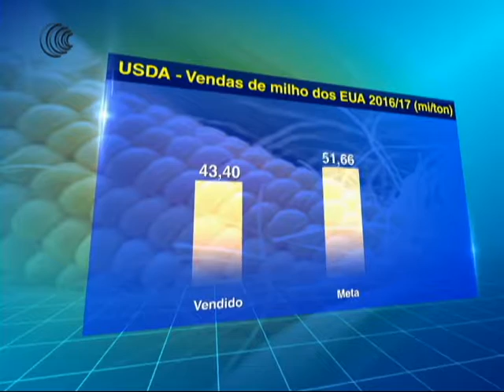VENDAS MILHO EUA - 02/03/2017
De acordo com o USDA, as vendas de soja dos Estados Unidos, totalizaram saldo 692.400 toneladas na semana, com mais de 1 milhão de toneladas vendidas e cerca de 300 mil canceladas, na safra as vendas alcançam 43,40 milhões de toneladas na temporada, 76,8% da meta de 56,52 milhões.